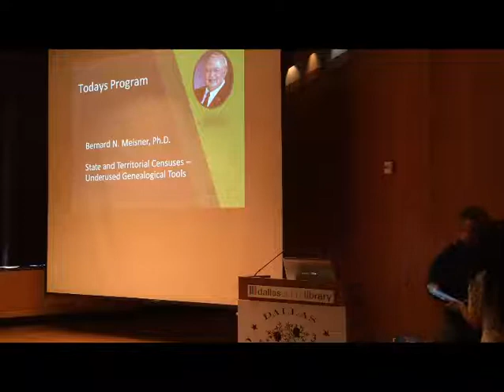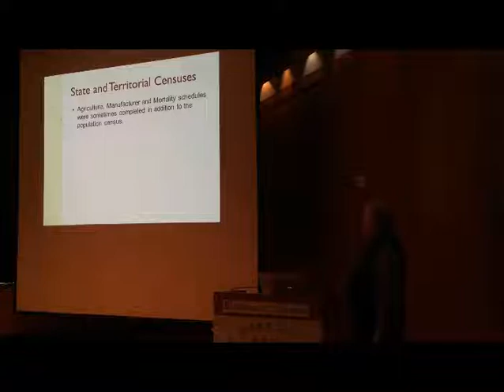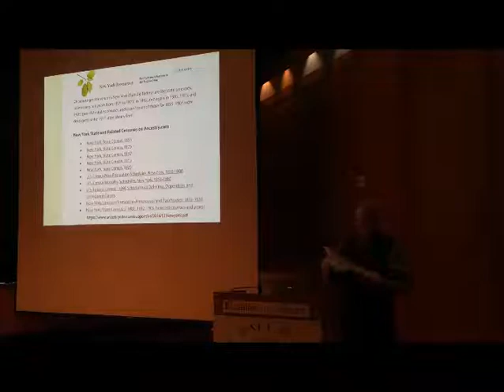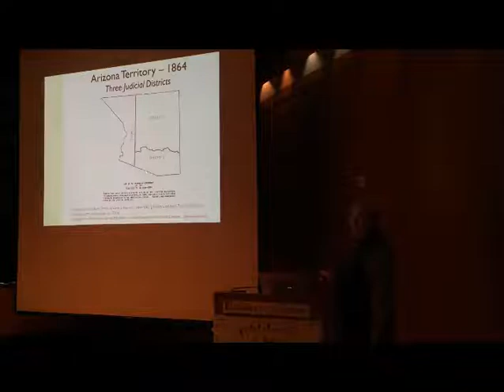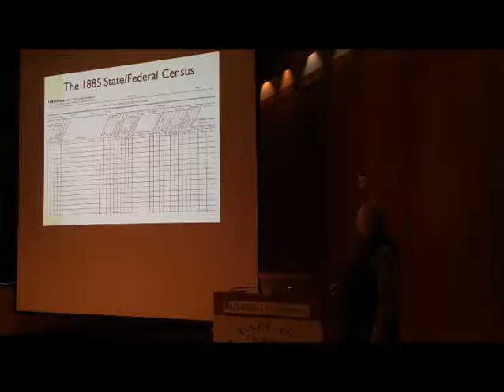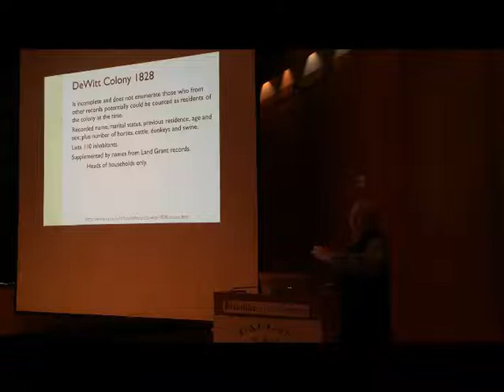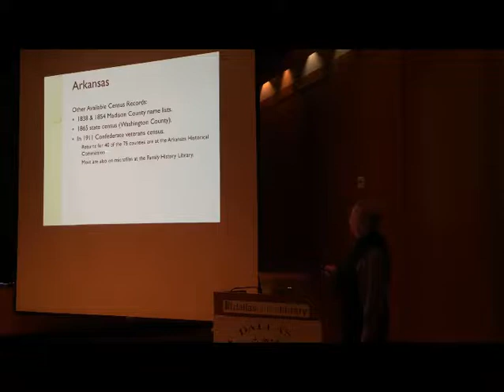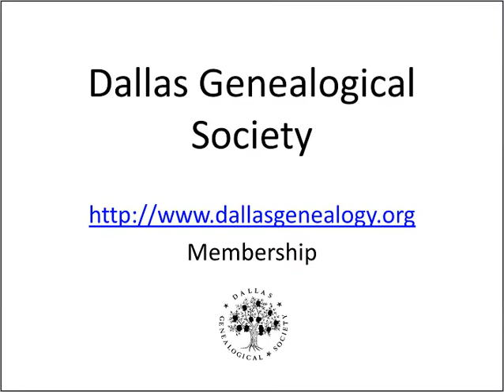Bernard Meisner Presentation - January 5, 2019 DGS General Meeting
State and Territorial Censuses